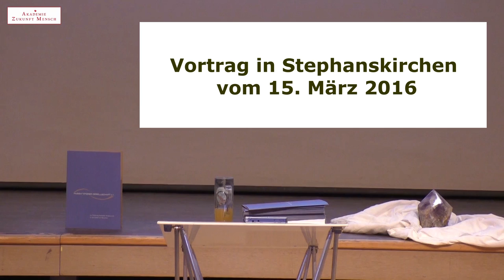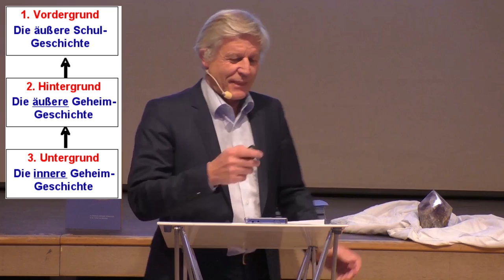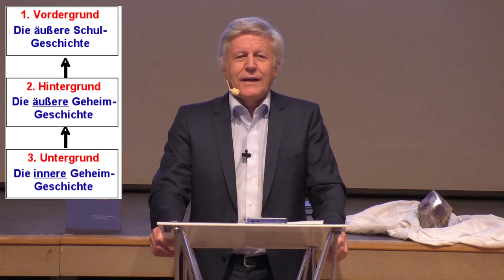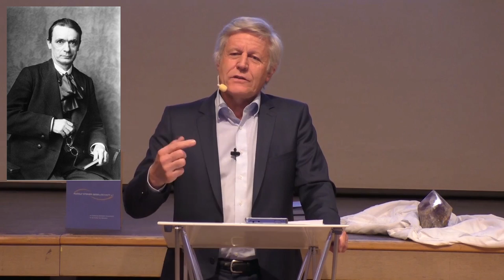NWO WELTPOLITIK ★ Wie können wir die Hintergründe HINTER den Hintergründen erkennen? - Axel Burkart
ODER:
Axel Burkart - Volksbank Südostbayern
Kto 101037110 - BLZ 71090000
IBAN DE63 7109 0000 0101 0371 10
BIC GENODEF1BGL

★ Like, teile und kommentiere das Video, damit hilfst du, das Wissen zu verbreiten!

Herzlichen Dank
Dein Axel Burkart